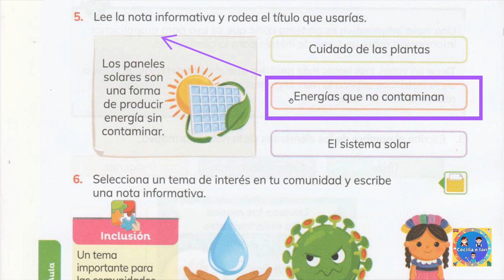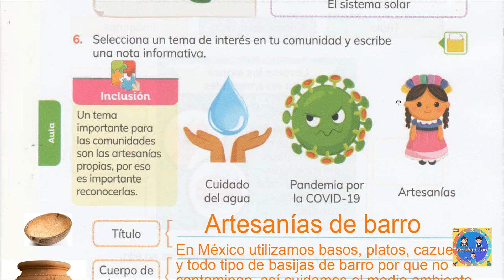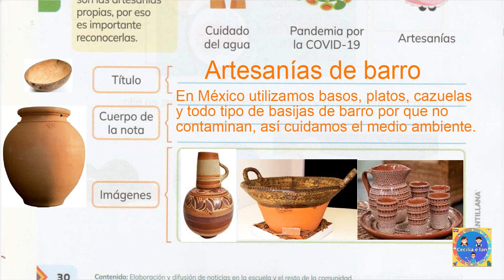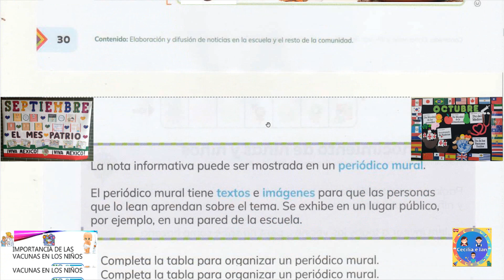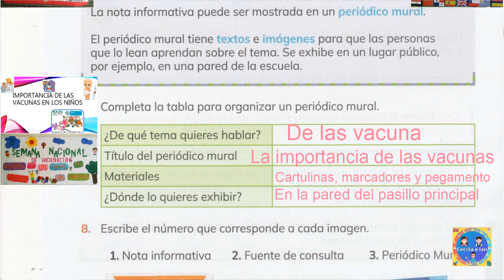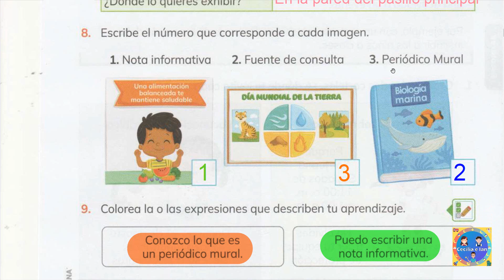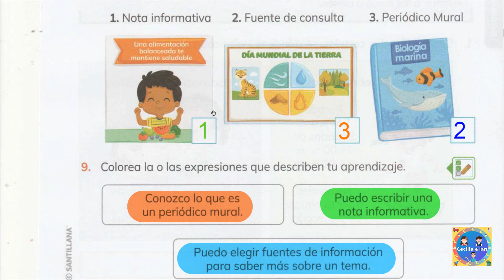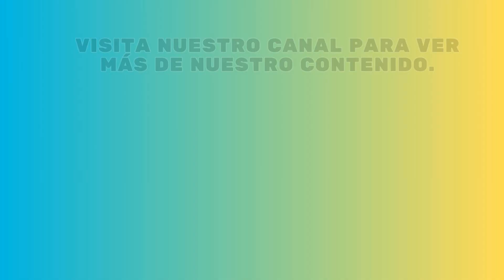Guía Santillana 2° páginas 30 - 31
En este video encontraras la explicación de las paginas 30 - 31 de tu nueva  guía Santillana 2°.